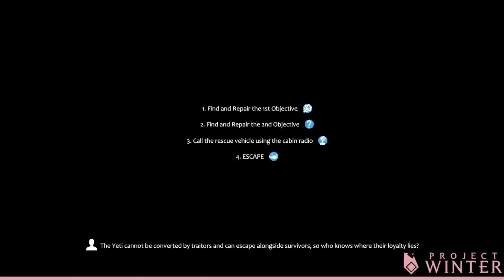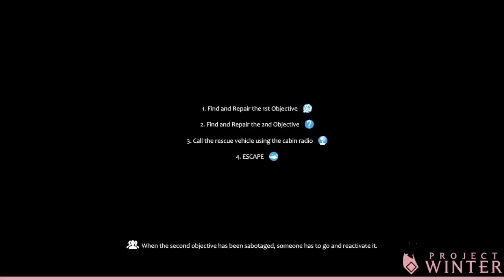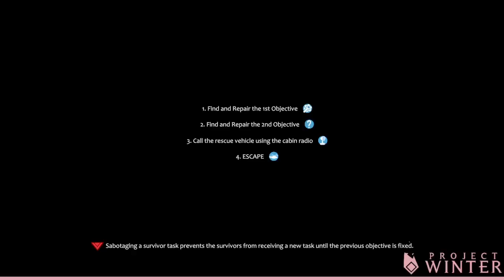SOCIAL EXPERIMENT CONTINUES: Are random public lobbies really THAT bad? Let's find out.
01/24/2023 VOD